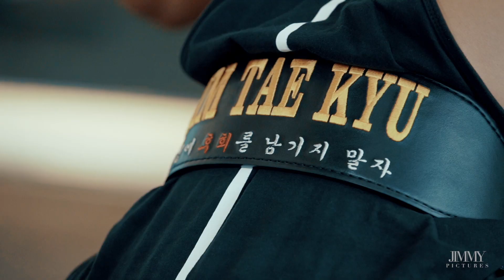모티베이션 영상 - 청년피티 김태규